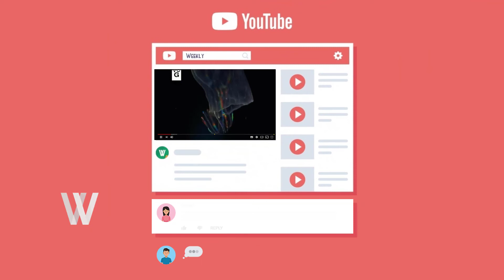Ocean Phenomena and Mysteries You Won't Believe Actually Exist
The oceans contain great mysteries within their depths. While many of these mysteries have been explained by scientists and analysts, there are still quite a few unexplained oceanic enigmas that intrigue us. A variety of mysterious ocean phenomena have been seen and experienced by sailors around the world.

⏱ Timestamps:
00:00 Intro
00:40 no.1
01:16 no.2
01:41 no.3
02:29 no.4
03:21 no.5
03:44 no.6
04:47 no.7
05:53 Outro